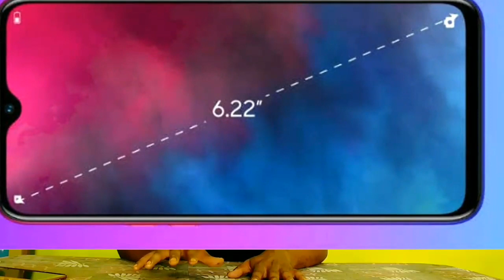REALME 3i Smartphone ka champion, my opinion camera, processor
To aaj ki video me maine bat ki hai..  Realme ke 3i ke bare me,jo ki hai Smartphone ka champion,
Realme 3i reviews and price
Realme 3i specifications full video

To hanji Tanku Video dekhne ke liye..
And M Rakesh,
AND U watching Technical City...